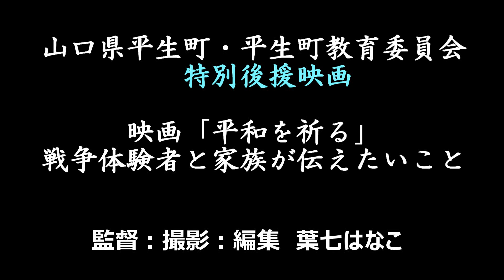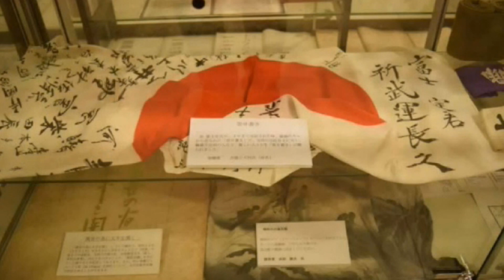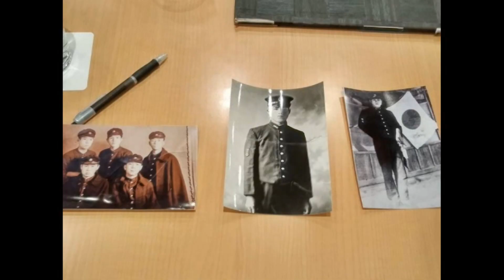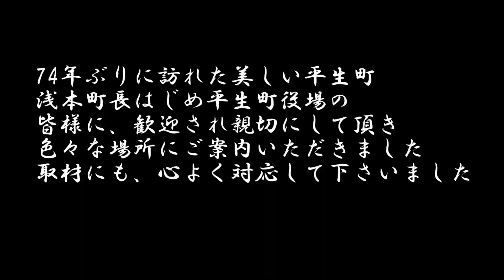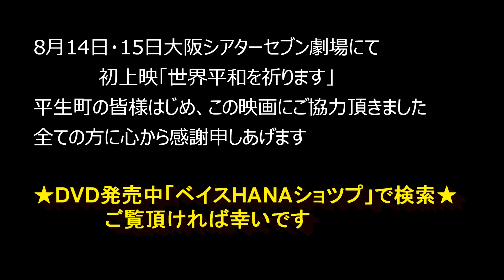映画「平和を祈る戦争体験者と家族が伝えたいこと」予告編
「平生町・平生町教育委員会特別後援映画」
元特攻隊岩田元吉さん当時９３才は、戦争を次世代に伝え残すために、仕事をしながら、語り部として活動されています。この映画は岩田さんを中心として、ご両親が戦争を経験したご家族や、長崎原爆で被ばくされた中島さん等に戦争当時の話をインタビュー撮影しました。

玊砕覚悟お国の為に特攻隊員に志願した岩田さんは、山口県平生町海軍基地にて、特殊潜航艇蛟龍（こうりゅう）を学んでいる最中に終戦となりました。終戦後は特攻隊崩れと揶揄され辛い思いをされました。岩田さんの願いは、死ぬまでにもう一度どうしても、平生町に行って元特攻隊員として果たさなければいけない事があったのです。念願が叶い７４年ぶりに平生町に訪れた岩田さんを、浅本町長はじめ、平生町役場の皆様が暖かく迎えて下さいました。

DVD発売中『ベイスHANAシヨップで検索お願い致します。

【映画出演者】

岩田元吉、岩田吉樹、浅本邦裕町長と平生町役場の皆様、源光士郎、藤本浩司、徳山幸一、谷正義、山西未那子、前田竹三季、前田名奈子、 中村直子、中島忠昭、仲辻猛士、藤田健一

岩田元吉、岩田吉樹、谷正義、中村直子、吉田奈美、塚本恵子、佐藤美奈子